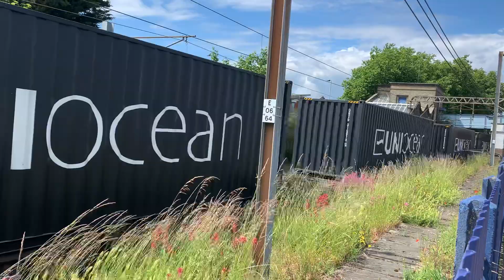GB Railfreight Class 66 Freight passing Hornsey